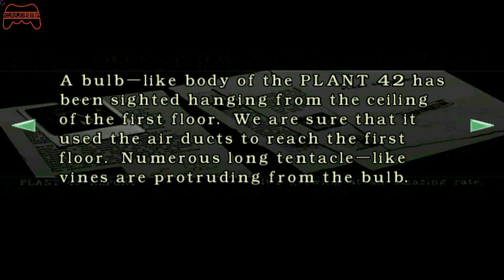Let's Play: Resident Evil (Remake) #07 - "Dom dla gości"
Historia opowiedziana w nowej wersji Resident Evil jest prawie identyczna jak ta, którą zastaliśmy w oryginalnym Residencie, ale dodane szczegóły przebijają wszystko to, co dotychczas wiedzieliśmy na temat złej strony Umbrella'i i jej pracowników... Mamy więc na nowo opowiedzianą historię Oddziału S.T.A.R.S., składającego się z dwóch drużyn: Alpha i Bravo, która to zaczęła się od wysłania 23 lipca 1998 roku drużyny Bravo do Lasu Raccoon w celu zbadania tajemniczych morderstw popełnianych na ludziach. W stosunku do oryginalnej, pierwszej części, możemy zagłębić się w szczegółach dotyczących prac William'a Birkin'a nad Wirusem T, a także w szczegółach dotyczących powstania Posiadłości Spencer'a i losów rodziny jej architekta, czyli George'a Trevor'a. Dzięki temu nareszcie oficjalnie wiadomo, co tak właściwie stało się z ów inżynierem, jego żoną Jessica'ą i ich młodą córką Lisa'ą... Jako więźniowie Spencer'a, a później króliki doświadczalne prowadzonych w Posiadłości badań biologicznych, cierpieli straszne cierpienia i męki, które niesamowicie realistycznie i szczegółowo opisano. Niestety w Remake'u nadal nie otrzymamy odpowiedzi, dlaczego i przez kogo doszło do wydostania się wirusa z Posiadłości, oraz co dokładnie stało się z Drużyną Bravo... Można pomyśleć, że jest tego mało, ale zapewniam Was, że to, co zobaczycie w RE Remake przebija polotem i klimatem wszystkie wcześniejsze części Resident Evil...
Ten odcinek został nagrany przy pomocy emulatora konsol Wii oraz GameCube - Dolphin.